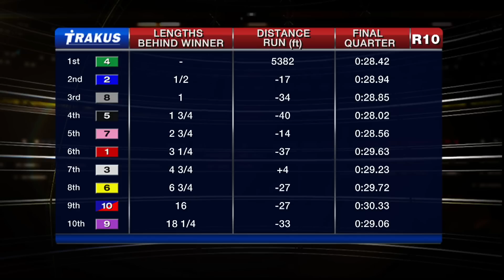Woodbine, Sbred, Dec. 8, 2014 Race 10